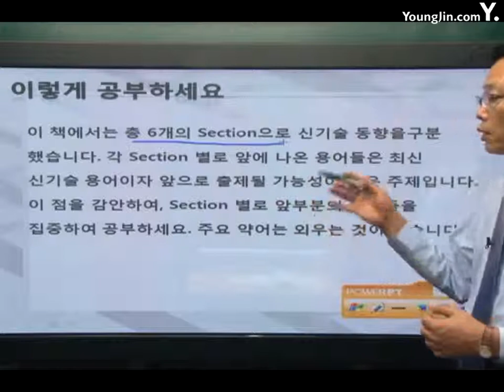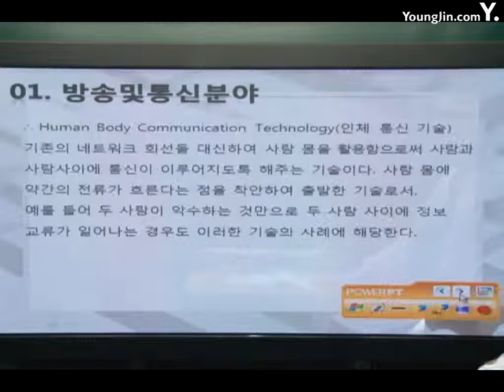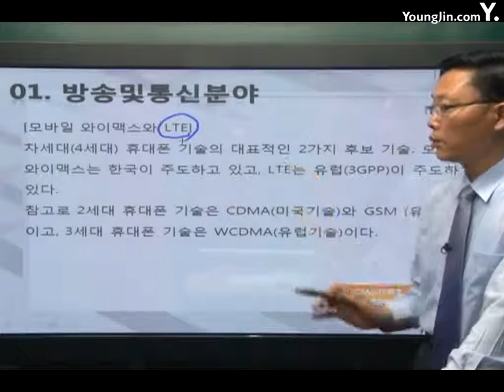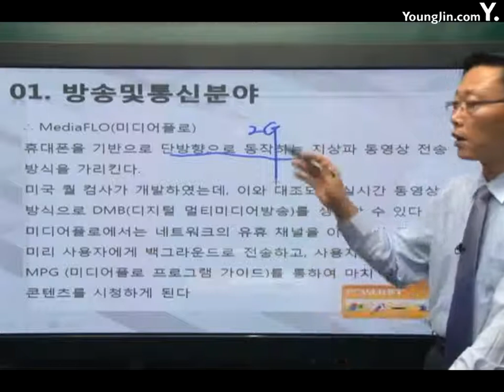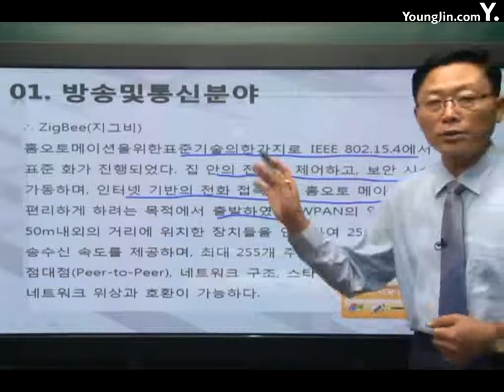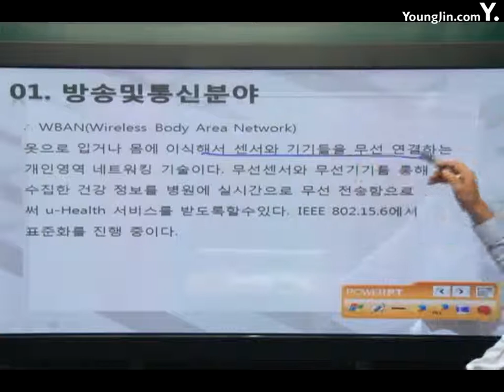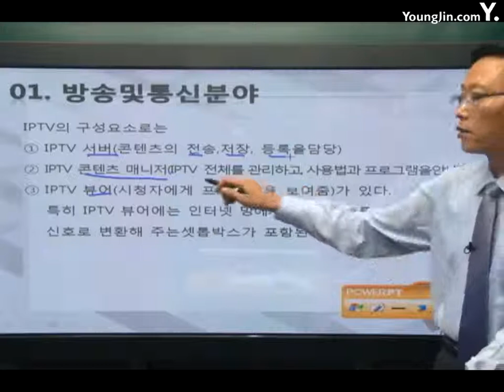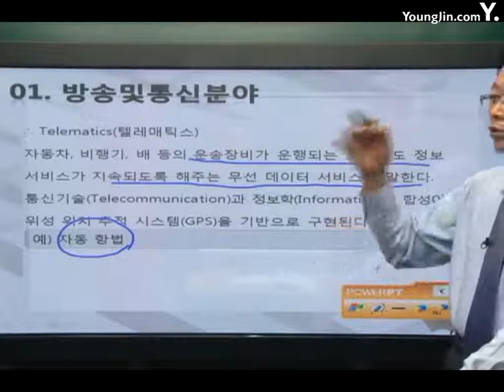신기술동향 방송 및 통신분야